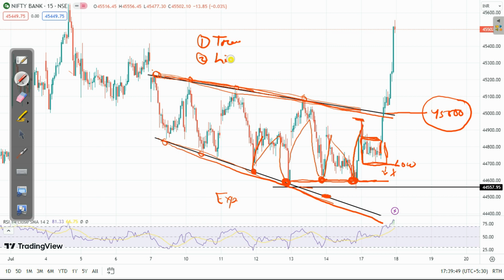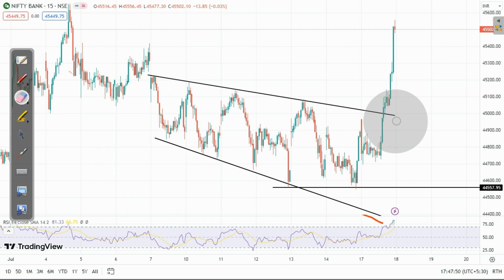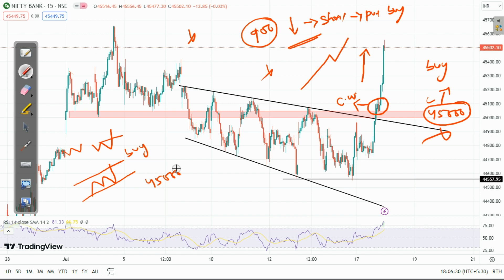100 का Premium 500 होगया !! Bank Nifty Tomorrow Prediction || Bank Nifty Analysis For Tomorrow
100 का premium 500 होगया !! bank nifty tomorrow prediction || bank nifty analysis for tomorrow

My name is Himansu (CMT ,CFA ) , certified equity research analyst.
stock market prediction tomorrow
share market prediction tomorrow
how to do option trading
bank nifty calls
bank nifty level for tomorrow

Thank you for visit our family

         HAPPY TRADING
         HAPPY INVESTING
GOD BLESS YOU ALL MY DEAR BROTHERS AND SISTERS .